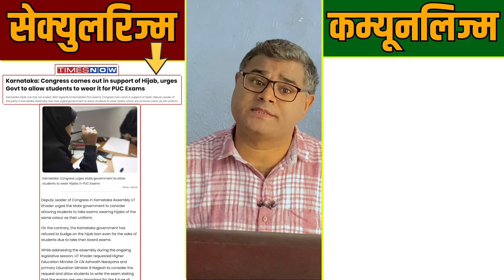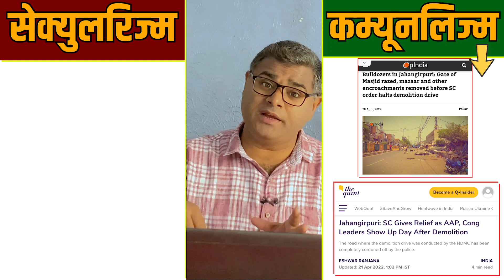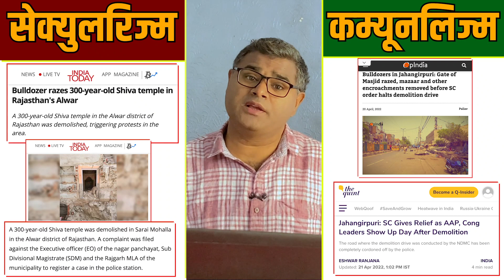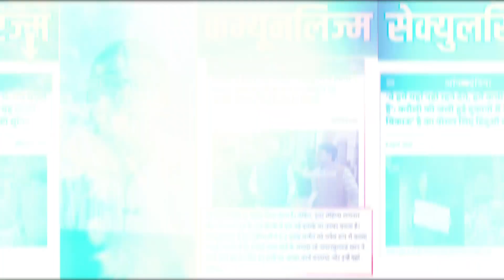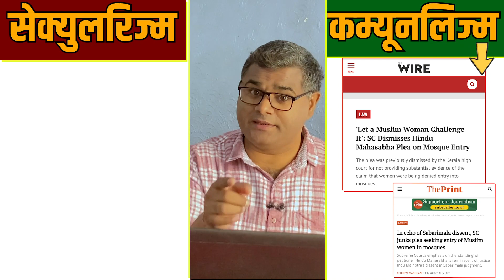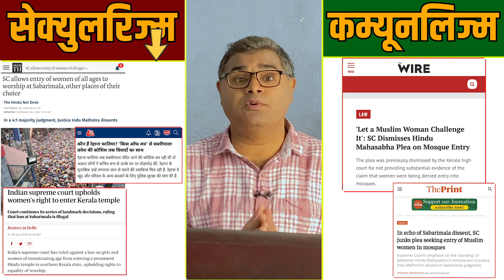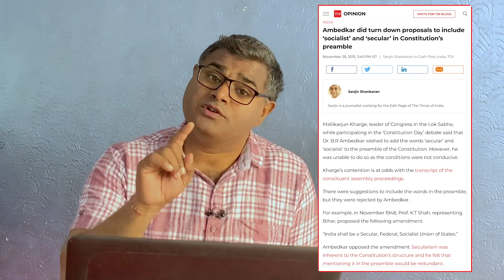देश का सबसे बड़ा घोटाला सेक्युलरिज़्म, पकड़ा गया केजरीवाल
जिस नेता और दल को भ्रष्टाचार के आरोप से बचना हो तो वो सेक्युलरिज्म की चाल चलता है.. जिस नेता और दल के पास चुनाव लड़ने का कोई विजन न हो तो सेक्युलरिज्म की छद्म राजनीति करता है.. जिस नेता और दल को सिर्फ जाति और धर्म से ही चुनाव जीतनी हो तो वो सेक्युलरिज्म का खेल खेलता है.. कुल मिलाकर सेक्युलरिज्म घोटाला इस देश का सबसे बड़ा घोटाला है.. और जनता इसे जितनी जल्दी समझ जाए, वो देश के लिए हितकर है.. इसी पर खास रिपोर्ट